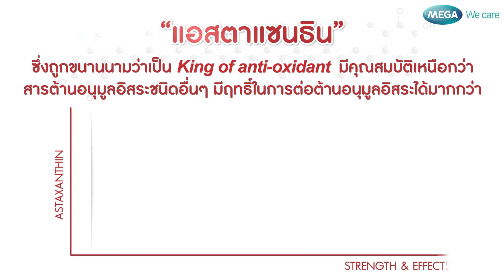แอสตาแซนธิน King of anti-oxident ทำให้อายุเป็นเพียงตัวเลข | ครบถ้วนเรื่องสุขภาพกับ Mega Wecare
ความแก่เป็นสิ่งที่หลายคนไม่อยากพบเจอสักเท่าไหร่ แต่ทุกคนรู้หรือไม่ว่า มีสารจากธรรมชาติที่ถูกยกย่องให้เป็น King of anti-oxident  เรื่องราวจะเป็นอย่างไร ต้องดูให้จบ!